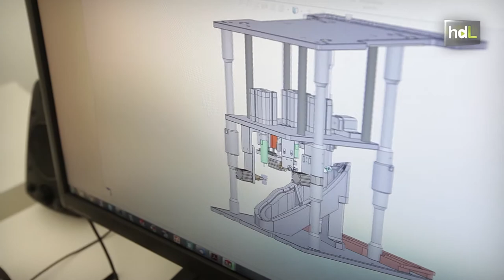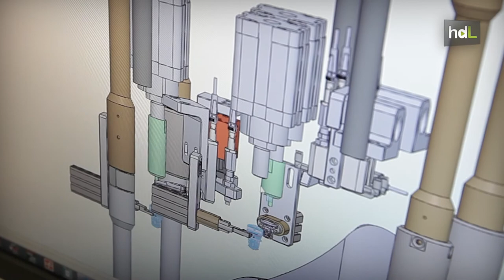HDL Carlos Pérez, diseño industrial y divulgación científica para llegar a la NASA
Es biólogo, pero su pasión por la ingeniería le llevó a fundar Procad, una empresa de ingeniería de producto y simulación con sedes en Málaga y Sevilla. El malagueño Carlos Pérez también tiene una destacada labor de divulgación. En 2007 fue distinguido por la Unión Europea y es el creador del portal curiosatorio.com. Una labor divulgativa que le ha llevado en 2017 a la NASA, invitado para asistir a la misión final de la sonda Cassini.